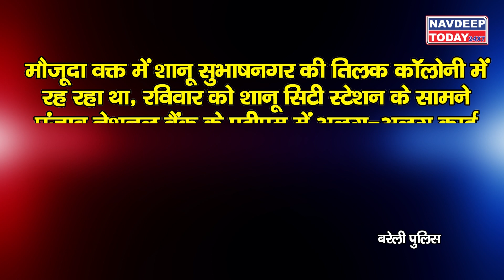Bareily Police ने Gan#gster Shanu को किया गया गिर#फ्तार, बड़ा खुलासा।। Navdeep Today